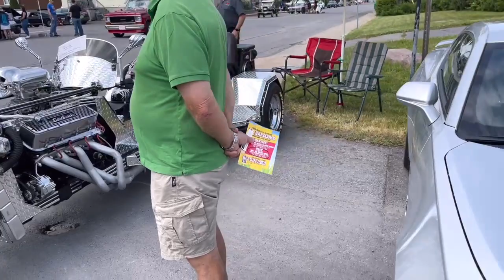St-Isidore Car Show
2023 car show at St-Isidore Ontario